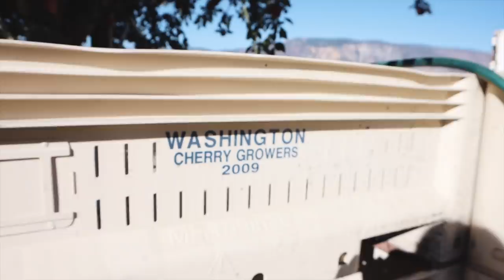mi rutina de mañana en la montaña *real y relajante* morning routine 2020